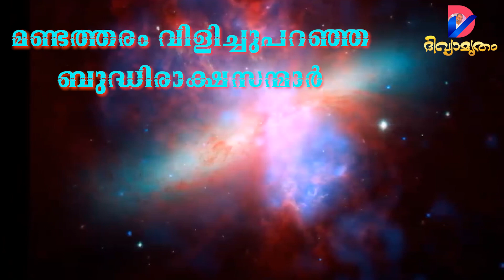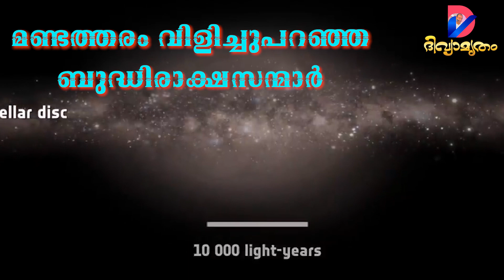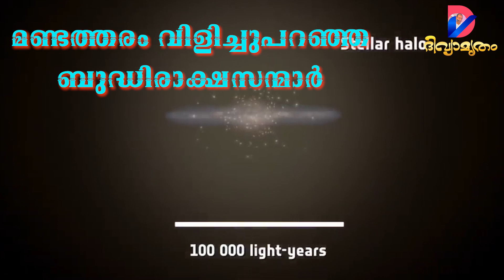മണ്ടത്തരം വിളിച്ചുപറഞ്ഞ ബുദ്ധിരാക്ഷസന്മാർ | DV | PKA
Mandatharam vilichu paranja Budhirakshasanmar | PKA | DV